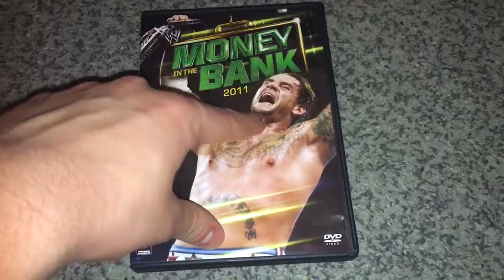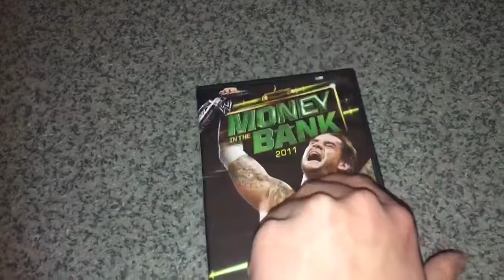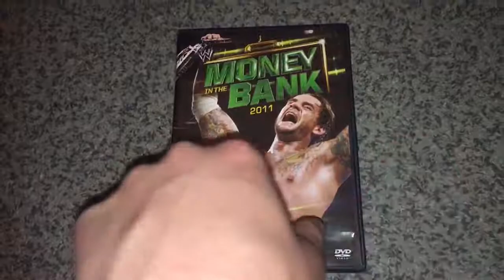Where do you think CM Punk stands among the greats?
You guys decide in the comments section!